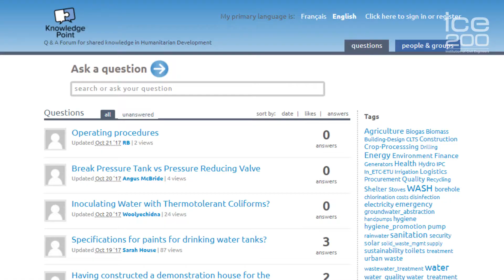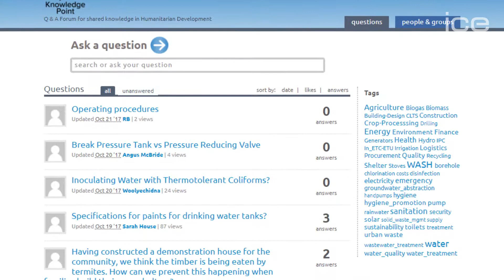RedR UK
International humanitarian NGO RedR was founded by civil engineer Peter Guthrie at an ICE symposium in 1980.The idea came from Guthrie’s own time volunteering in a camp for Vietnamese refugees the previous year. He was the only engineer in the camp, helping provide water, sanitation and shelter for 40,000 people. The experience taught him that engineers’ expertise was vital in emergencies.

RedR UK now has a successful 37 year track record of training engineers involved in humanitarian work. Its courses include creating shelter in urban emergencies and developing groundwater.

RedR UK members have helped coordinate humanitarian action in Mosul, Iraq. Thousands of people have been displaced in the region – fleeing the fierce battles between Iraqi troops and Islamic State forces. RedR UK has also recently worked in Sudan where they set up water, hygiene and sanitation programmes for refugees escaping from South Sudan into Northern Uganda.

If you would like to learn more about RedR UK then